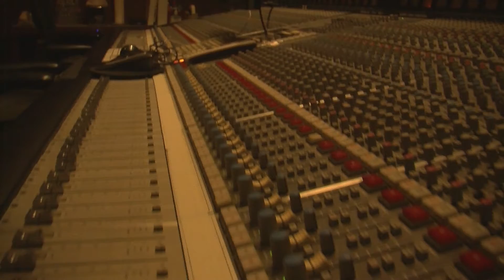Zee Will -- Music Artist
A project produced in the fall 2016
MCJ 128 News Reporting and  Production Class for Fresno State Focus
Produced by: Alexis Govea
Professor: Faith Sidlow